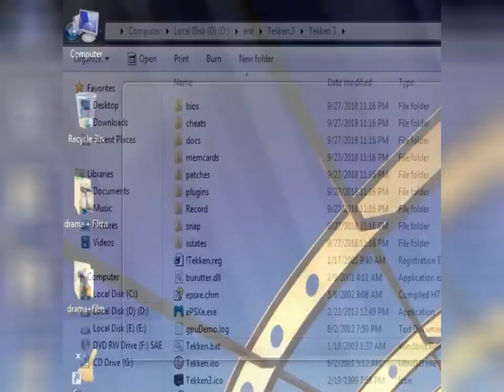Tekken 3 - KING Vs KING - GamePlay (HD)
Tekken 3 KING Vs KING High Combo HD GamePlay Playthrough PC Gamer ImFaizi

8 Retired Wrestlers From The '90s Who Look Great And 7 Who Have Seen Better Days